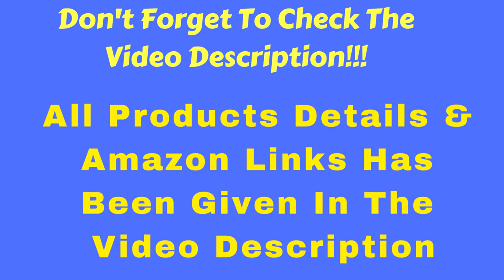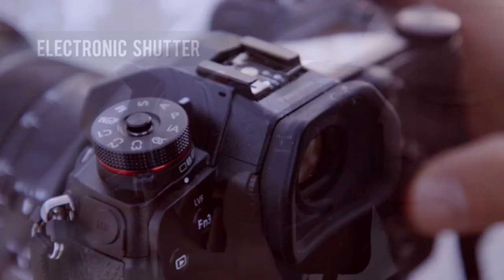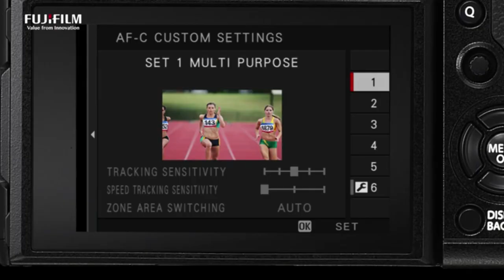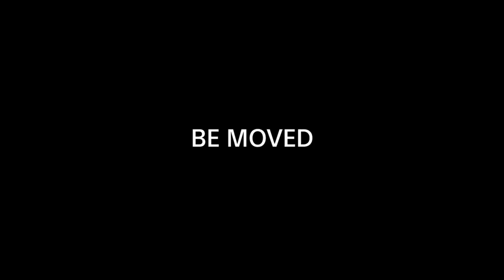5 Best Mirrorless Camera For Video And Photography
Best Mirrorless Camera For Video

5. Olympus OM-D E-M10 Mark III

4. PANASONIC LUMIX G9 Mirrorless Camera

3. Fujifilm X-T2 Mirrorless Digital Camera

2. Sony a7R III 42.4MP  Mirrorless Interchangeable-Lens Camera

1. Sony a7 III Full-frame Mirrorless Interchangeable-Lens Camera

✮✮✮ Get a FREE 6 Month Amazon Prime Shipping, if you're a student
✮✮✮ Not a Student Anymore, No Problem, Get a 30-Day FREE Prime Shipping Trial Instead
✮✮✮ Try FREE Twitch Prime
✮✮✮ Try FREE Audible and Get Two Free Audiobooks
✮✮✮ Get FREE Amazon channels and watch 1000+ Premium shows and movies

Over the past several years, mirrorless cameras have catapulted into in the market and are now ranking closer and closer with top DSLRs. Now more than ever, they demand attention among the videography community. How? They are smaller, more lightweight, and offer many of the same features as DSLRs, if not more. Software features such as focus peaking, waveform monitoring, and exposure zebras are also included. The best mirrorless for video cameras are pushing the boundaries and are highly capable of creating rich video content.

As the name suggests, mirrorless cameras are cameras that operate without mirrors, unlike traditional DSLRs. Light travels directly through the lens and onto the image sensor, it is translated then displayed by the electronic viewfinder. This is the same camera technology found on smartphones and point and shoot cameras. Only recently have manufacturers been able to produce these components at a premium level for professional use. Mirrorless cameras also offer interchangeable lenses for the full creative experience.

Let’s dive in and take a look at which qualities make a great mirrorless camera for video work.

From professionals to hobbyists, mirrorless cameras look to be the future for video makers. Whether it be the small form factor, in-camera image stabilization or other video-assist features, mirrorless cameras are starting to win the hearts of many.

Choosing the right camera for your application is only half the battle. Lighting, composition, and storytelling are still the main pillars of great video content. Having the right tools will help get you there, but telling great stories is up to you.

If we’ve piqued your interest with mirrorless cameras but the choices still feel overwhelming, renting a camera is a great way to get hands-on experience before buying. Committing to a new camera system is a serious investment, but no one ever said you couldn’t have fun in the process. Try it out, run it through its paces and buy with confidence.